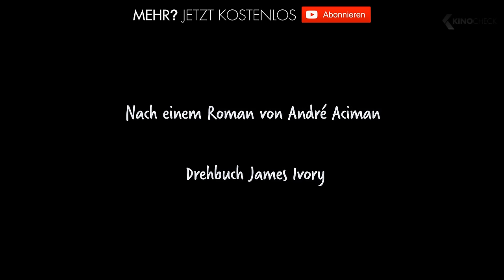CALL ME BY YOUR NAME Trailer German Deutsch (2018)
Der altkluge 17-Jährige Elio Perlman (Timothée Chalamet) genießt den norditalienischen Sommer des Jahres 1983 auf der im 17. Jahrhundert errichteten Villa der Familie. Seine Zeit verbringt der italoamerikanische Junge damit, klassische Musik zu spielen und zu transkribieren, zu lesen und mit seiner Freundin Marzia (Esther Garrel) zu flirten. Mit seinen Eltern ist Elio eng verbunden. Sein Vater (Michael Stuhlbarg), ein angesehener Professor, hat sich auf die griechisch-römische Kultur spezialisiert. Elios Mutter Annella (Amira Casar) arbeitet als Übersetzerin. Gemeinsam bringen sie ihrem Sohn die Errungenschaften der Hochkultur nahe und bereiten ihm ein sorgenfreies Leben mit allen Vorzügen. Dank seiner Weltklugheit und seiner intellektuellen Begabungen wirkt der Junge nach außen bereits wie ein Erwachsener, doch dem Anschein entgegen ist Elio in mancherlei Hinsicht durchaus noch sehr unerfahren – besonders in Herzensangelegenheiten. Eines Tages trifft der charmante amerikanische Doktorand Oliver (Armie Hammer) als neuer Sommer-Praktikant von Elios Vater auf der Villa ein. Inmitten jener prächtigen, sonnengetränkten Szenerie entdecken Elio und Oliver die berauschende Schönheit aufblühenden Verlangens im Verlauf eines Sommers, der ihre Leben für immer verändern wird

Note | Call me by your Name german trailer courtesy of Sony Pictures Releasing. Bei einem Kauf ändert sich für euch nichts, aber ihr unterstützt dadurch unsere Arbeit. | KinoCheck®